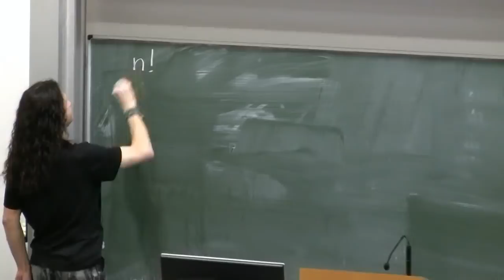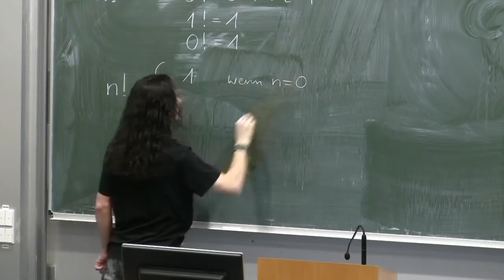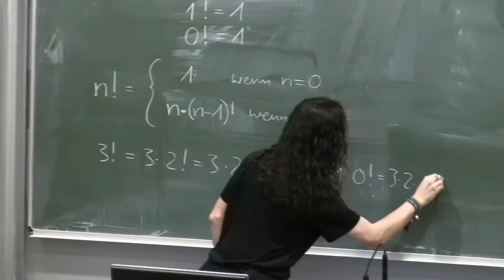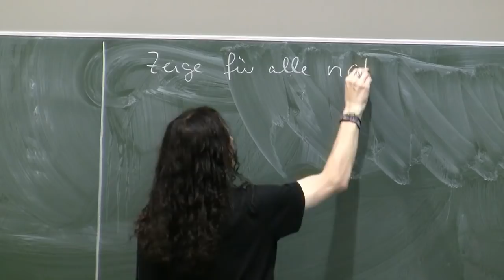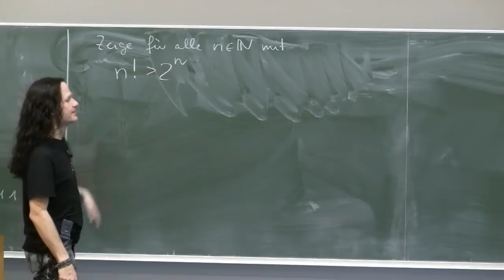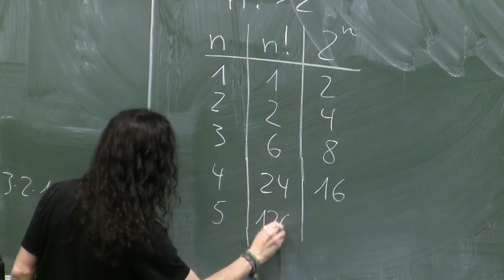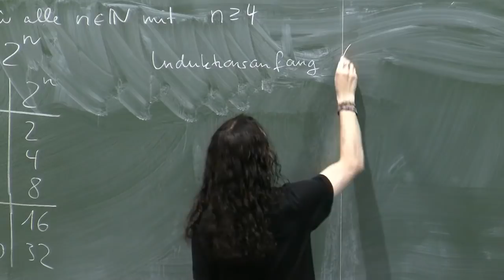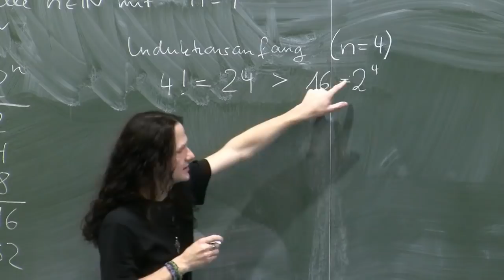Vollständige Induktion: Beispiel mit einer Ungleichung Teil 1